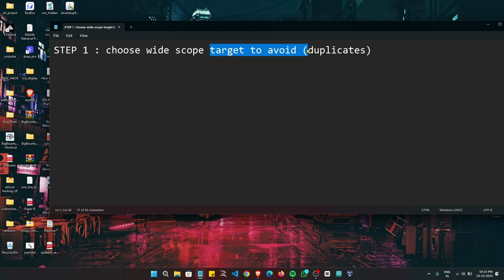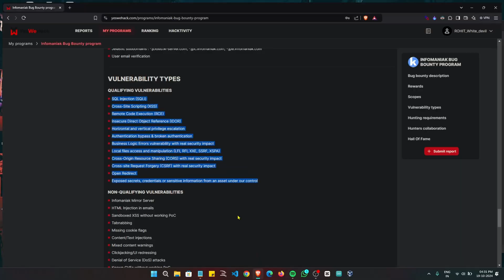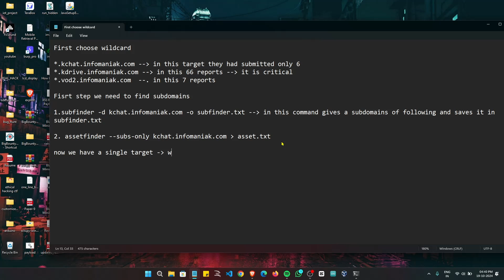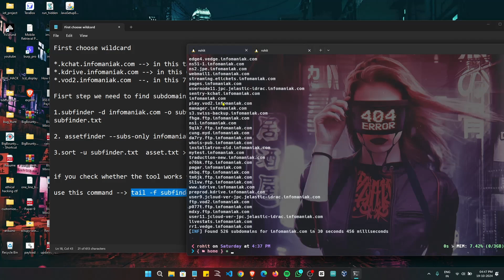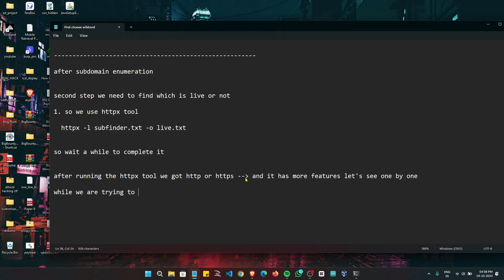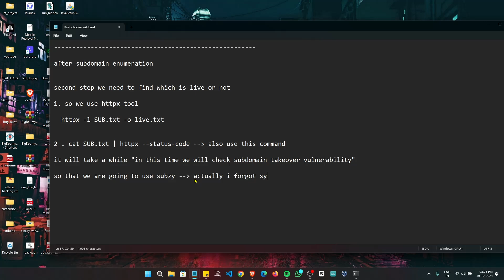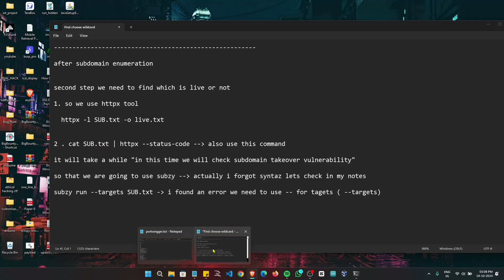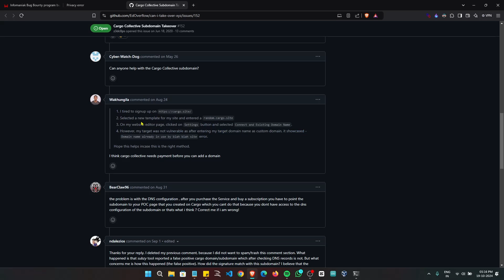🚨 YesWeHack Bug Bounty Program | Live Target Hunting - PoC Guide (Part 1) 🚨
Welcome to Part 1 of my bug bounty series, where I dive into YesWeHack’s Bug Bounty Program and show you how to hunt for vulnerabilities on live targets! 🕵️‍♂️💻 In this Proof of Concept (PoC), I focus on essential reconnaissance techniques like subdomain enumeration and live host discovery, setting the stage for effective bug hunting.

Here’s what you’ll learn in Part 1: ⚡️ How to use tools like Subfinder for subdomain enumeration
⚡️ Finding live hosts to target for vulnerabilities
⚡️ Early techniques for identifying common bugs like XSS and SQLi
⚡️ Insights on reporting through the YesWeHack Bug Bounty Program
⚡️ The importance of responsible disclosure and ethical bug reporting